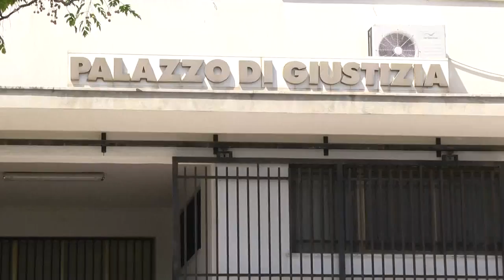Chiusura tribunali, in attesa della proroga